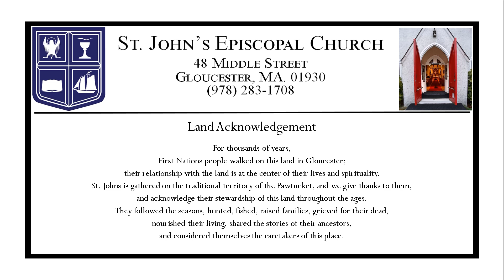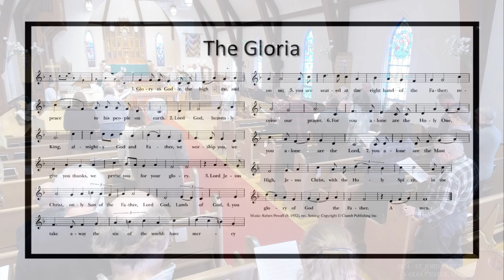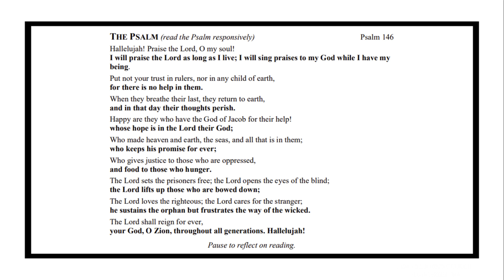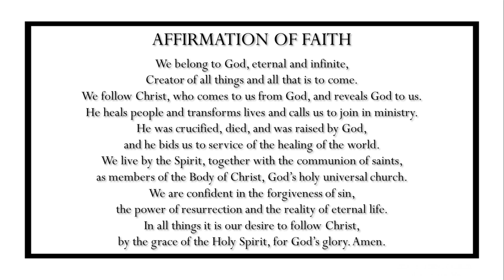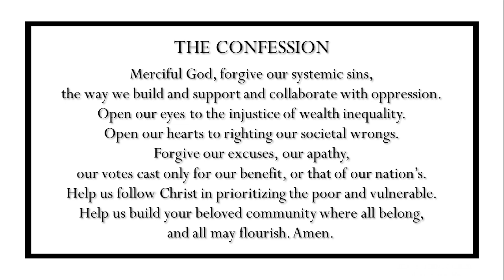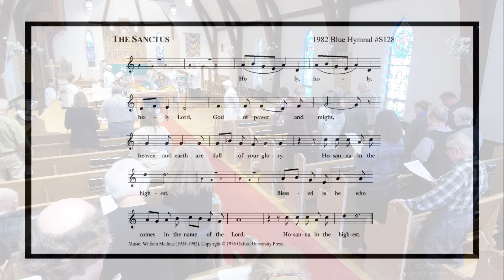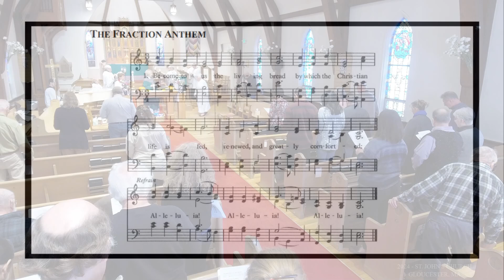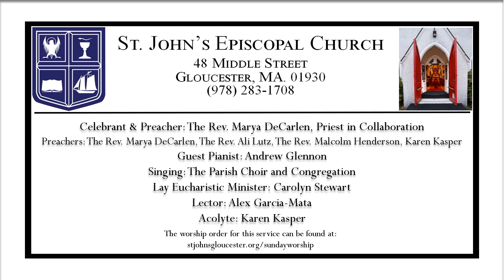Holy Eucharist for the Twenty Fifth Sunday after Pentecost November 10, 2024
The Rev. Marya DeCarlen, Priest-in-Collaboration
John Churchwell, Director of Music

Wardens: Patricia Anders & Katharine Newhouse
Edited by Norm Barr
Captured live with two Mevo Start cameras